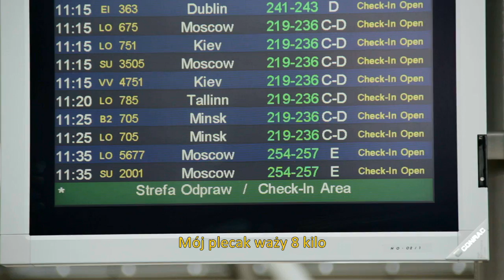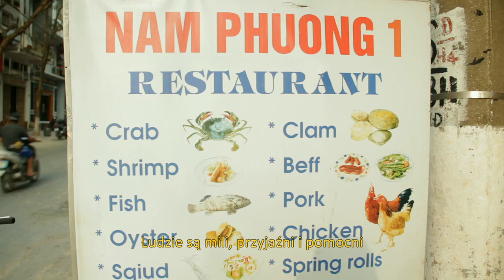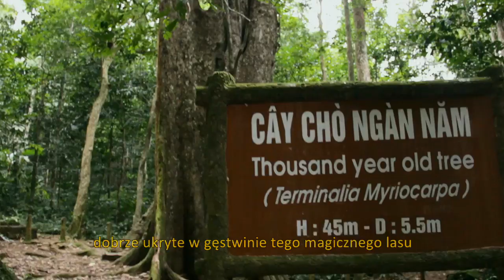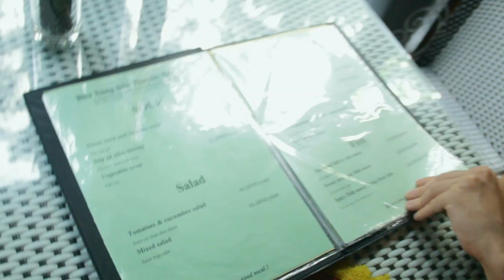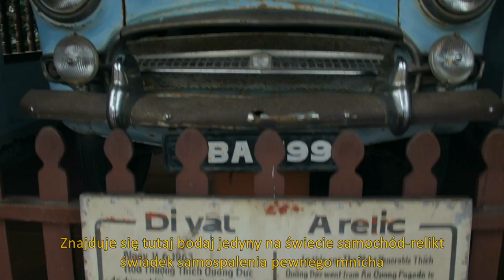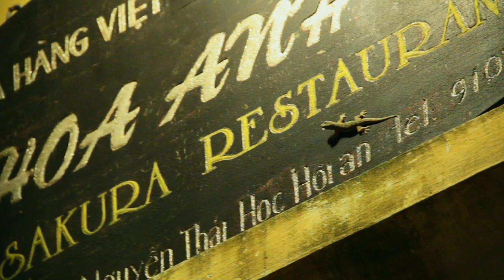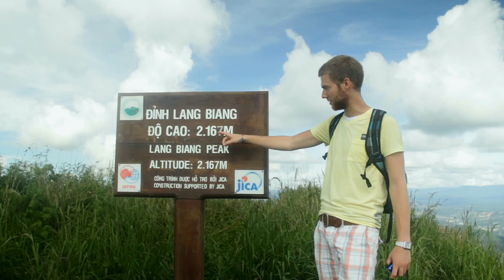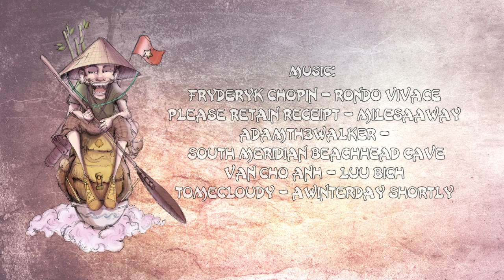Backpacking in Vietnam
Backpacking in Vietnam is a 30 minute long video from my trip to Vietnam at the end of 2012. My and my just met friends, we discover this beautiful and full of charm country in Southeast Asia.

Duration: 30:34
Language: english with polish subtitles
Year: 2013
All music exept track one is from Sound Cloud (Creative Common license)

Thanks to Zuza, Igor, Marcin, Yoann, Domi, Jeoffrey, Bernard and all nice people who helped me with this film. See you on the road somewhere.